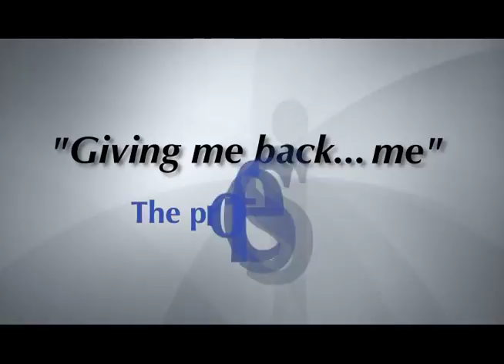"Giving me back...me" - The profession of Physical Therapy